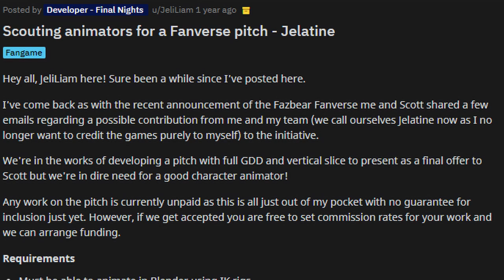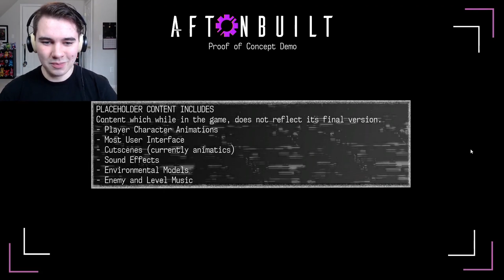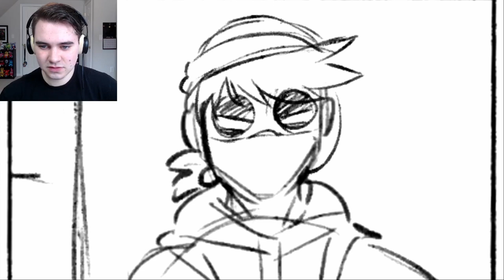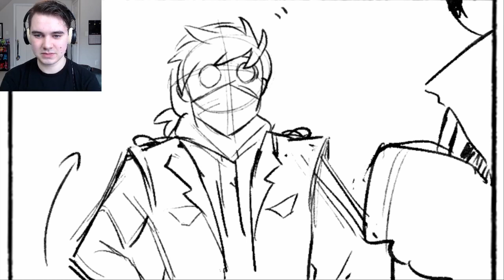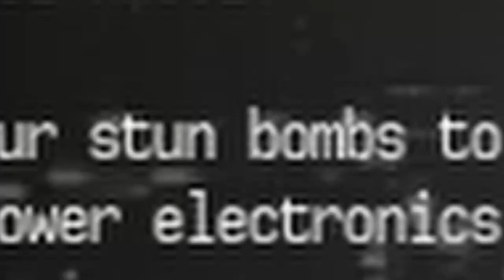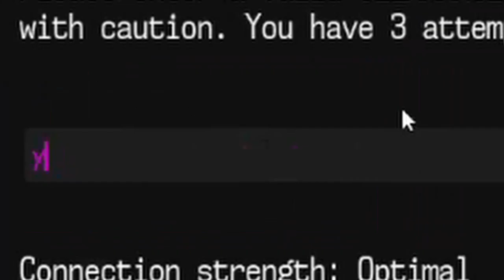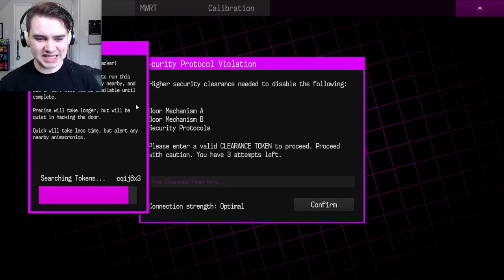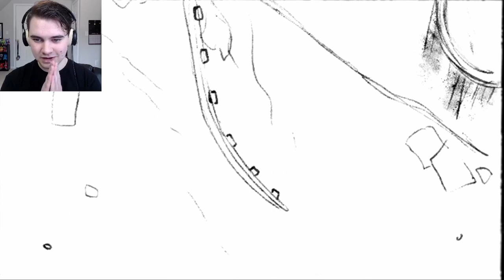Playing the REJECTED Fanverse Game... | Aftonbuilt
Five Nights at Freddy's (FNAF) Fazbear Fanverse Initiative REJECTED Fangame!! Aftonbuilt full demo playthrough by JeliLiam!!